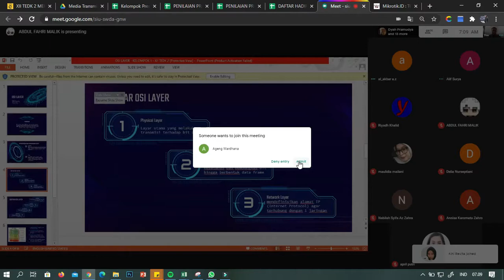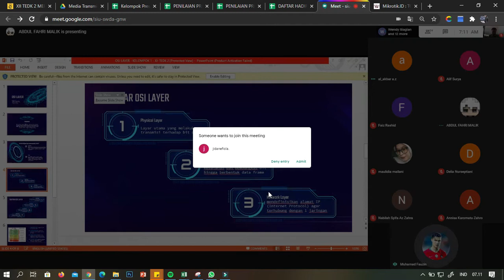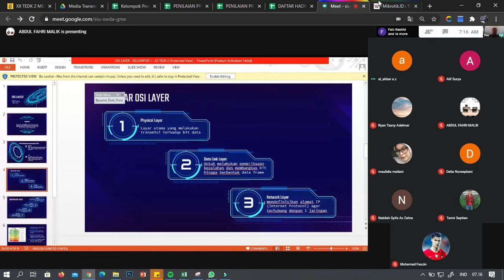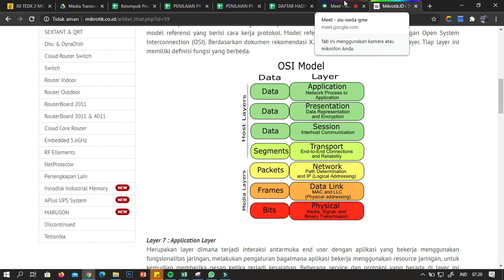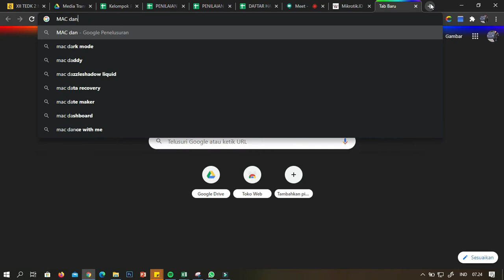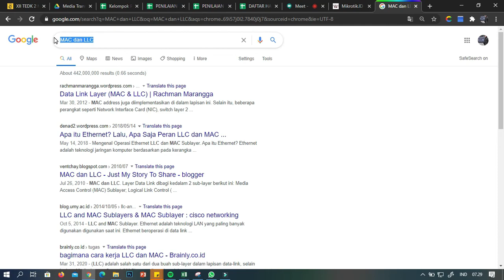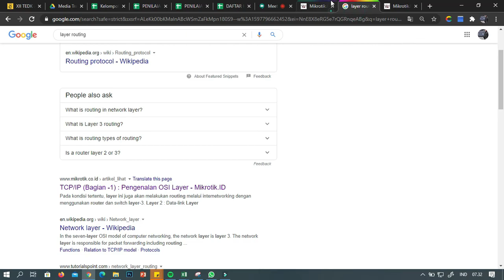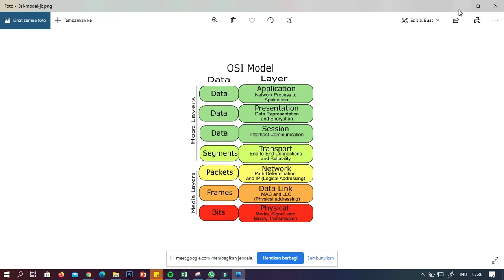presentasi kelompok 1 XII TEDK 2